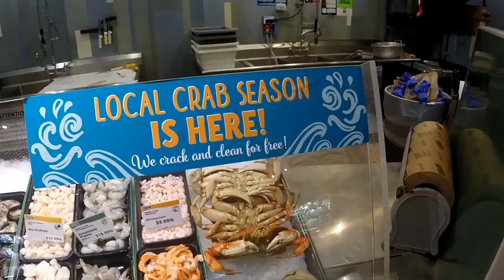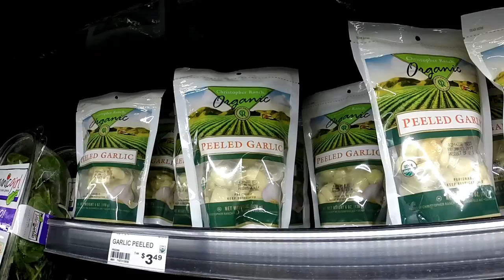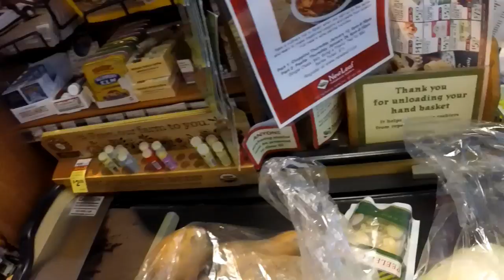США 4371: Америка - за все нужно платить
Америка - за все нужно платить
Ссылки на канале SiliconValleyVoice /школа Михаил Портнов: